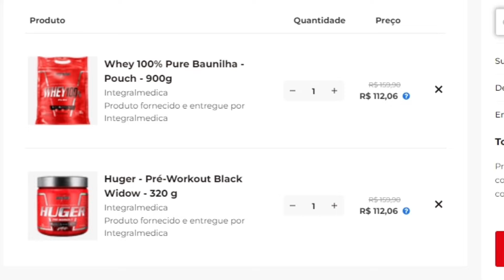MARCELLO MD REVELA BASTIDORES da PREPARAÇÃO ATUAL de RAMON DINO